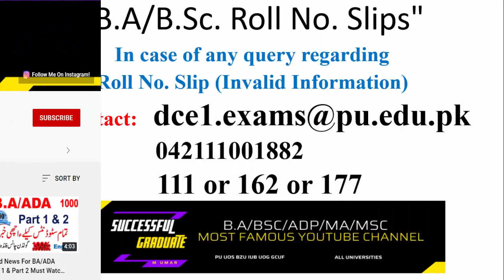BA/BSC/ADP Part 1 & 2 2021 & 2020 Students Most Imp 2 Issues Students Punjab University Must Watch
BA, BSC & ADP | M.A/MSC | B.COM/ADC